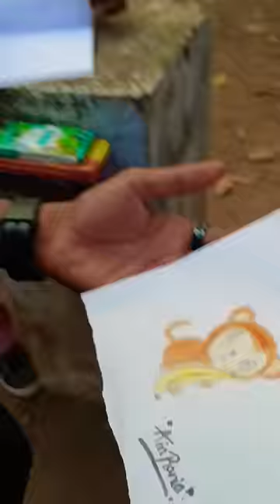Tom ❤️ Jerry 😂|Participate in Romancham Only On YouTube Shorts